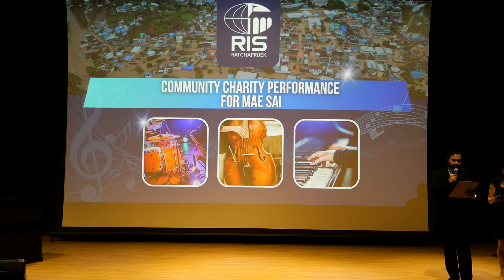The Saddest Violin Performance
On early September 2024, the flash flood in the Mae Sai Region of Chiang Rai has affected the lives of thousands of families. Thousands lost their homes and their love ones.
Ruamrudee International School Ratchapruek Campus (RISR) has organized a charity performance to help raise money for flood victims.
Together, we managed to raise 172,035.99 THB

During the charity performance, Claire played La Folia by Arcangelo Corelli from Suzuki Book 6 with Mae Sai Flood VDO
Date: September 26, 2024 at Ruamrudee International School Ratchapruek Campus (RISR)